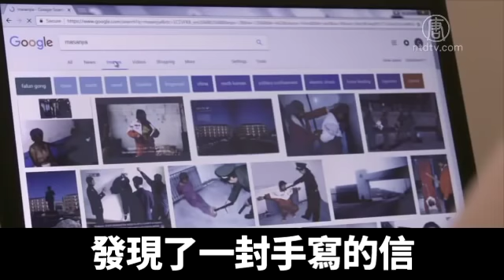冒死秘密拍攝的真實紀錄 揭露中國不為人知的殘酷迫害｜新唐人亞太電視｜20190611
由華裔導演李雲翔（Leon Lee）指導的紀錄片《求救信》（Letter From Masanjia）獲得2019年「雄獅獎」（Leo Awards）的最佳編劇、及最佳音效設計獎。